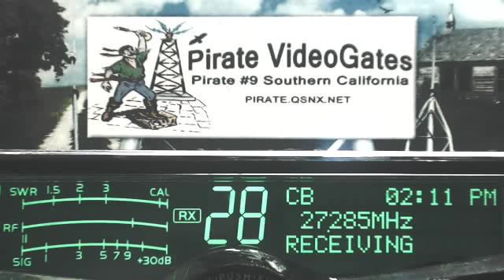710 AR, Triple2 222 IL, LittleBoyBlue AR, Rabbit 598 TN+, Pirate#9 CA, Corn 601 IL+